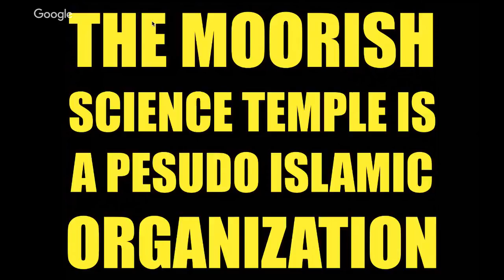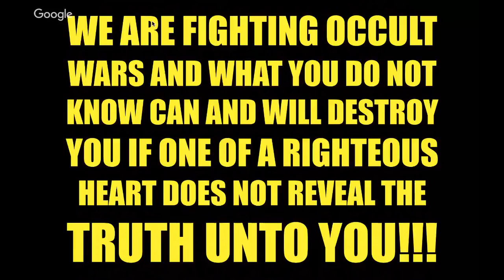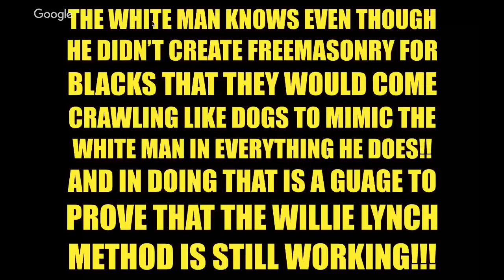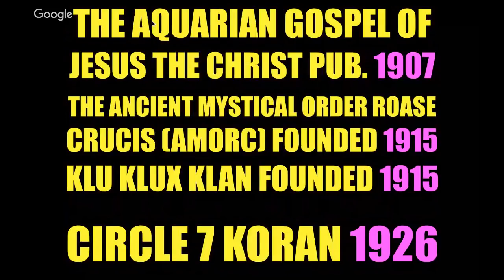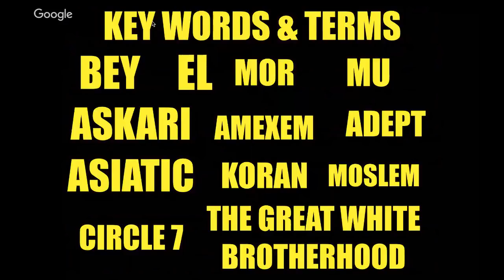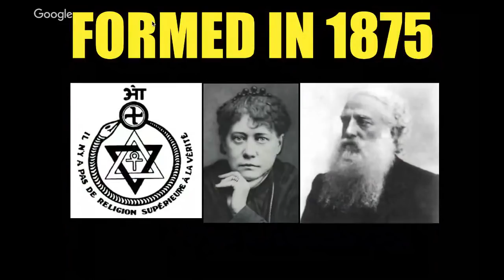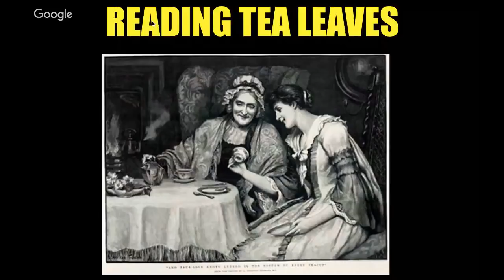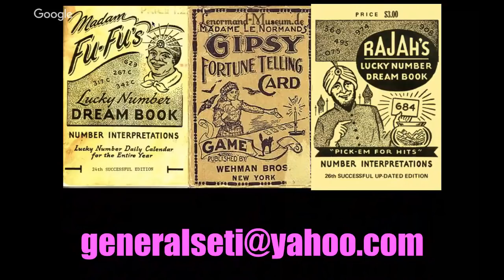THE MOORISH SCIENCE TEMPLE EXPOSED LECTURE!!!!! PT.1